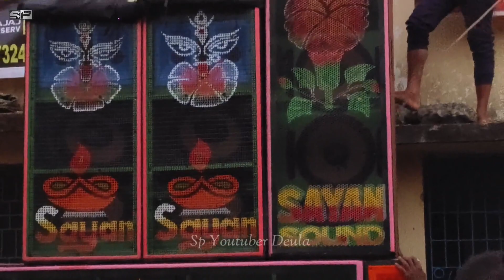Sayan Sound New Pop Bess Testing Highland // Sayan Sound Speaker Chack 🔥 // Sayan Sound Full Setup 😲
New Pope Setup Testing Sayan Sound
Sayan Sound Falta South 24 Parganas
Sayan Sound Full Setup Competition
Sayan Sound New Setup Testing 2024